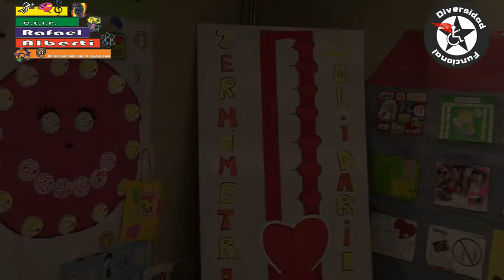DIVERSIDAD FUNCIONAL CEIP RAFAEL ALBERTI (Málaga) 2016